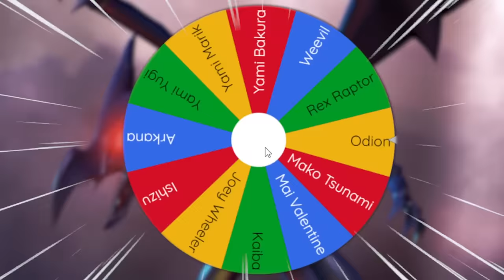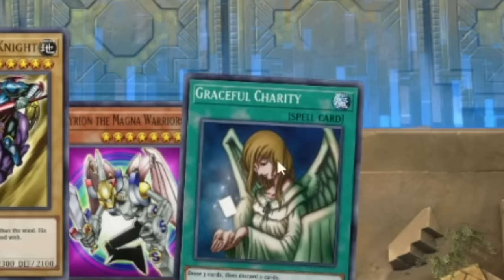The Shadow Games Return In Yugioh Master Duel!!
Today in Yu-Gi-Oh! Master Duel! We are returning back to the shadow games in master duel only now the rules have changed! Welcome to the ShadowLocke! We will take on decks and characters from battle city in a competition to see who will be crowned the ultimate duelist while the other falls to the shadow games! This time its Yami yugi vs Ishizu, lets duel!